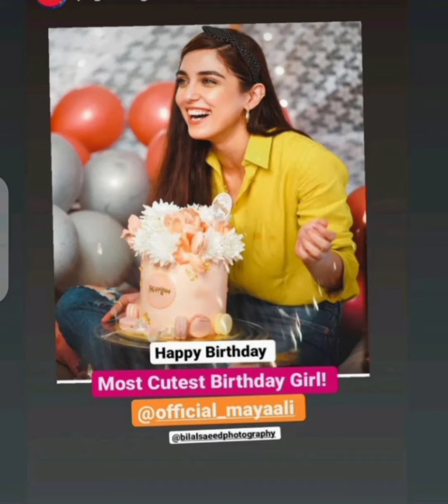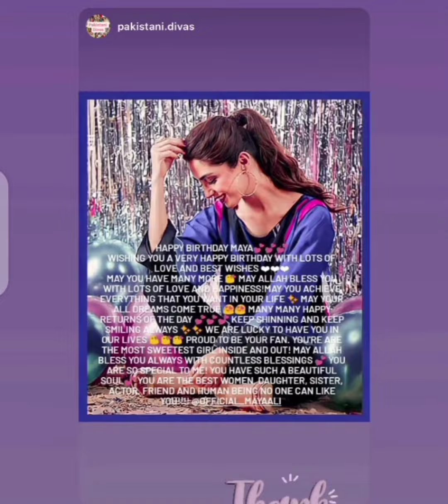Maya Ali birthday 2021/maya Ali birthday celebration/r.k world10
hey everyone.
Famous actress Maya Ali's birthday was celebrated in which many people connected to showbiz and Maya Ali looked very happy.